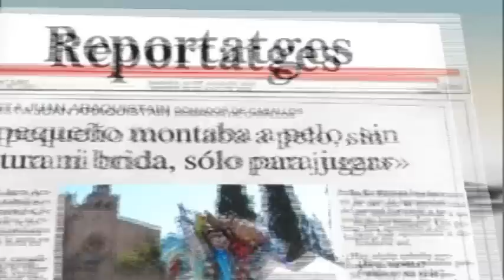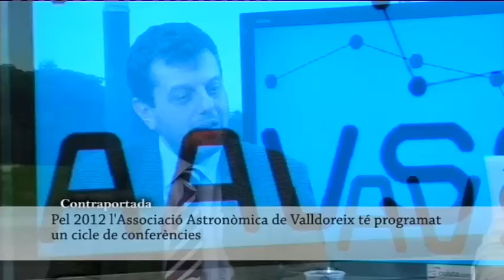Entrevistem Maurizio de Lucía, president de l'Associació Astronòmica Valldoreix-Sant Cugat